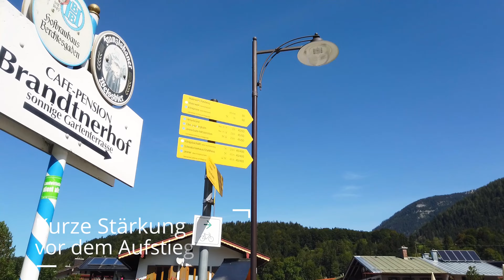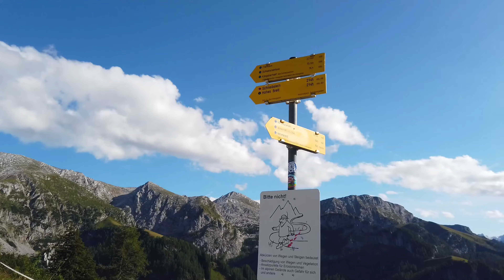Vom Königsee zum Stahlhaus | Steinernes Meer #1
Am ersten Tag unserer Tour durch das Steinerne Meer ging es zunächst über den Jenner zum Stahlhaus.

Evening Traveler - Moments To Remember